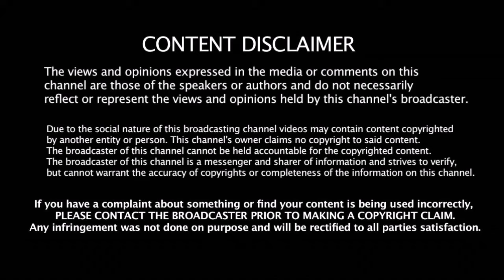வாழைப்பழத்தால் பாடகிக்கு நடந்த பரிதாபம் | Shyma Ahamed Go To Jail Two Years For Eating Banana